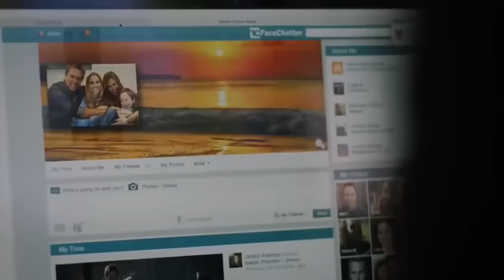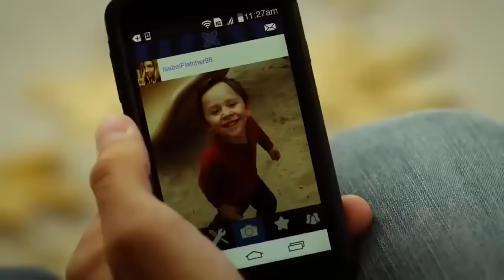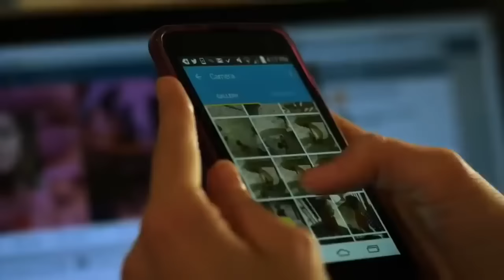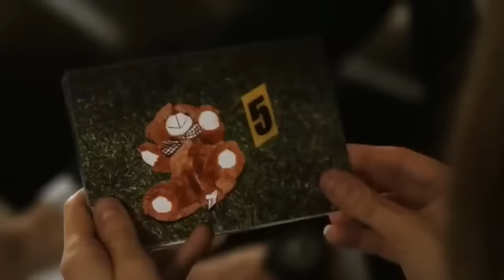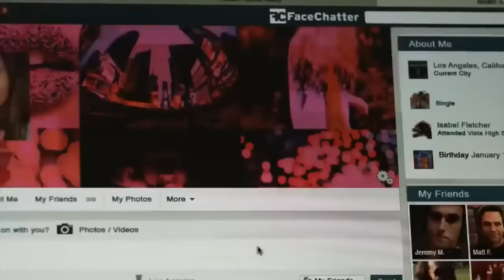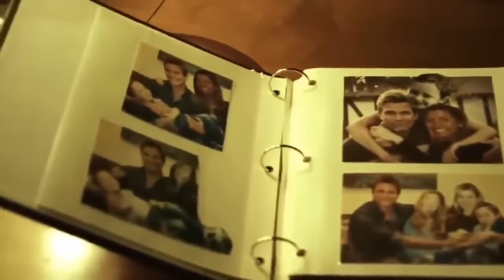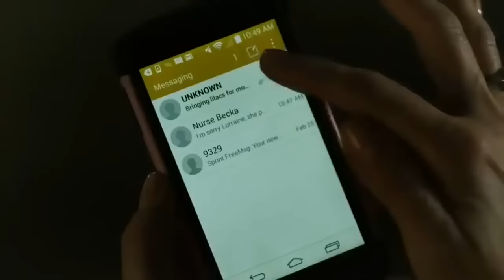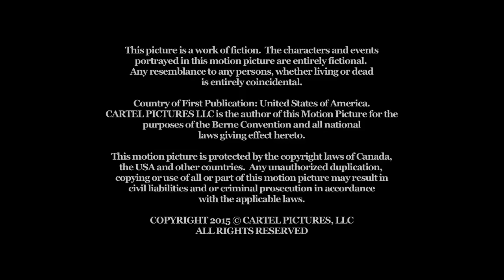PELÍCULA DE SUSPENSO EN ESPAÑOL 🎥 ALERTA: SECUESTRO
Mientras Isabel cuida a su hermano Tommy de tres años en el parque, aparta la mirada de él por un momento, y el pequeño desaparece. Se siente tan responsable que decide investigar por su cuenta.